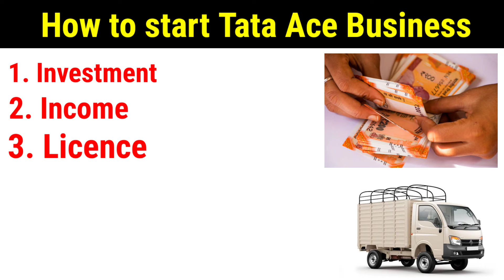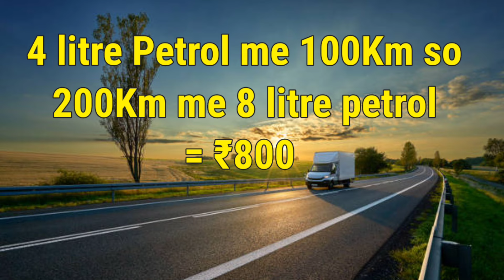छोटा हाथी का बिजनेस कैसे करें ? tata Ace se business kaise kare | tata ace se paise kaise kamaye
our queries...